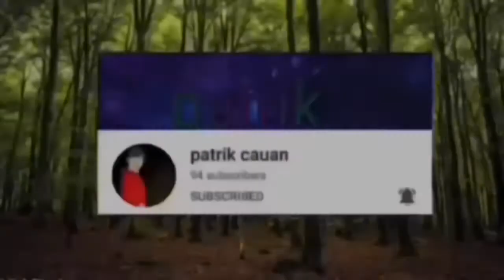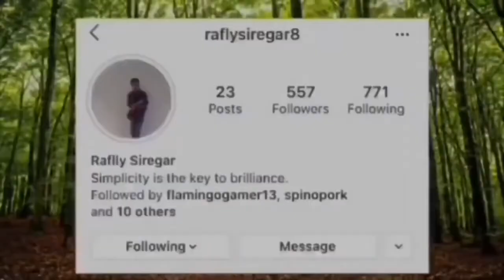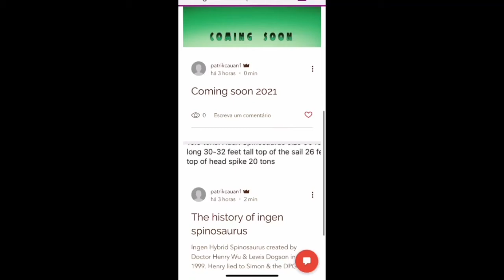Jurassic World The Game Unlocking Triceratops Gen 2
The Triceratops Gen 2 looks AMAZING. I can’t wait for the next new dinosaur in Jurassic World The Game 🤠🦕👍🏻😎🤩TriceratopsGen2

If you enjoyed this video make sure your hit that subscribe button and notification bell so your alerted for my next on YouTube leave a like and share this video with everyone and have a nice day.

Spinosaurus The King Website

Where Me & Patrik Post Epic Photoshop Jurassic Pictures & Artwork As Well & Fan Made Jurassic Theories That May Be True Go Check It Out And Have Fun With It 😁👍🏻🤠⬇️

Spinosaurus The King Official Discord Server everyone is welcome but If you are rude in this sever you will be removed but if you are nice and fun you get to stay in the sever here’s the

Martrel Instagram

BK_GoCrazy Instagram

Rafly Siregar Instagram

Rafly Siregar YouTube channel